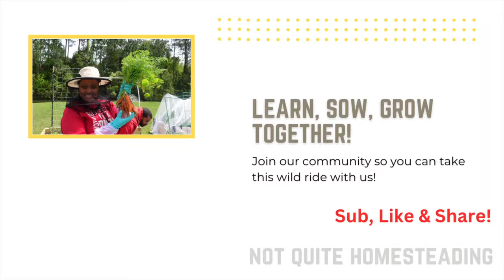October Azure Standard Haul | My Updated Thoughts Plus A Bonus Unboxing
Hey Friend!

Today, we are in the kitchen and continuing our prep for the food year ahead with bulk buying. I hope you enjoy seeing what I purchased from Azure and hearing my updated thoughts on how I like the service. Thank you for being here!

Instagram: @notquitehomesteading (more real-time garden updates)

Friend share or gift? You are welcome to send me something at the address below.  Product or promo? Please read the discaimer below.

Ebony M.

Seedtime
Interested In A Garden Management Tool? Try Out Seedtime here and receive $5 in free seeds for setting up your free online account:
Amazon
Netted Mosquito Sun Hat

Water Bottle Spike Drip Irrigation

Magic Mill Dehydrator

Humidity Dome Seed Trays

Vacuum Sealer

Seed Square

For My Foodies!